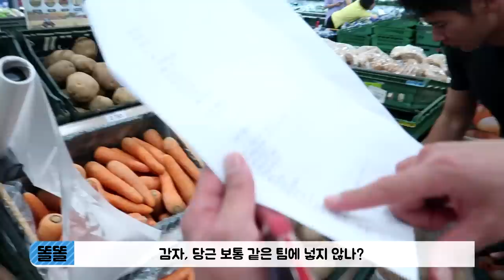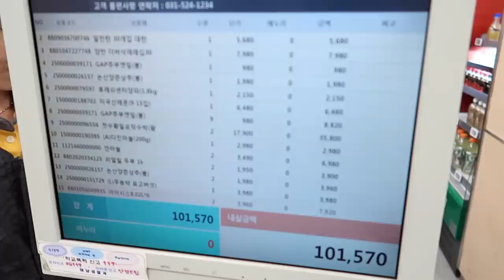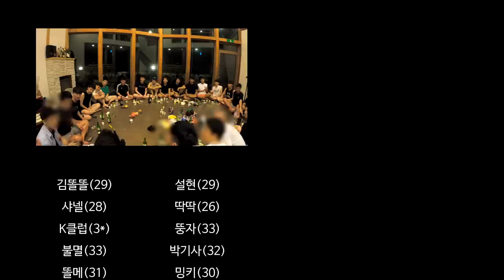[ENG][VLOG] 25명의 게이들과 100평짜리 펜션 브이로그 (평창여행 上)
('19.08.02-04 평창) 역대 최다 멤버!

[VLOG] 25명의 게이들과 100평짜리 펜션 브이로그 (평창여행 上)
[VLOG] 25 Korean Gays in a 3,500 sq. ft. Cottage (Pyeongchang Vacation)

※ 김똘똘 채널 멤버십 가입 (회원 전용 동영상)

※ 생방송 라이브 : 매주 월/수/금 밤 10-12시
(알람 설정♥)

**본 영상은 '샬레리조트', '이태원 K***클럽'과 함께 합니다.